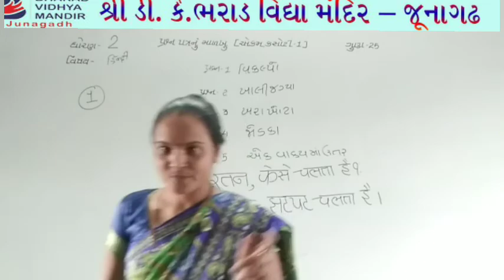ધોરણ 2 (વિષય હિન્દી (એકમ કસોટી-પ્રશ્ન પત્ર))ભરાડ વિદ્યામંદિર જુનાગઢ